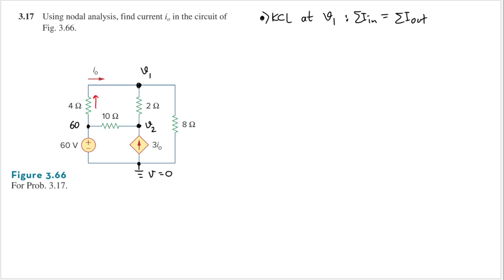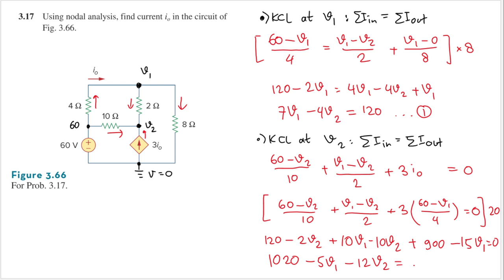Problem 3.17 - Fundamental of Electric Circuits (Sadiku 2020) 7th Ed - Nodal Analysis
3.17 Using nodal analysis, find current io in the circuit of Fig. 3.66.